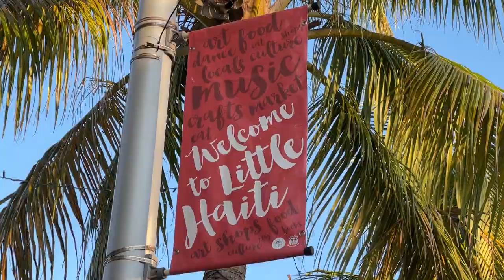OurCounty News - Little Haiti Birthday Celebration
As part of Haitian Heritage Month events, the community celebrated Little Haiti’s birthday. Little Haiti got its name in 2016 when Miami-Dade County District 3 Commissioner Keon Hardemon, then a City of Miami commissioner, championed legislation to officially designate the area in recognition of its historical and cultural importance to the city and OurCounty.